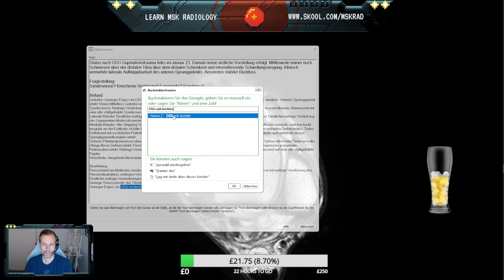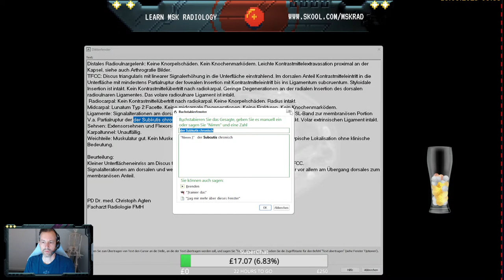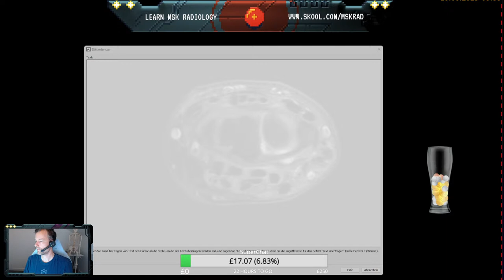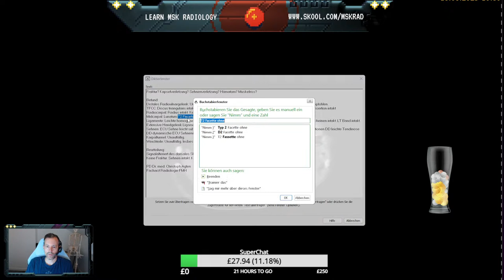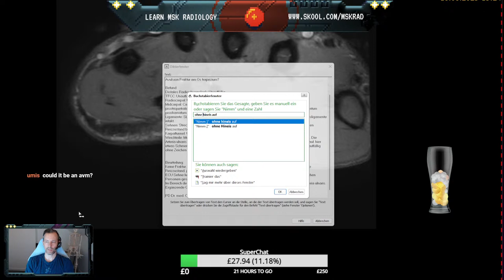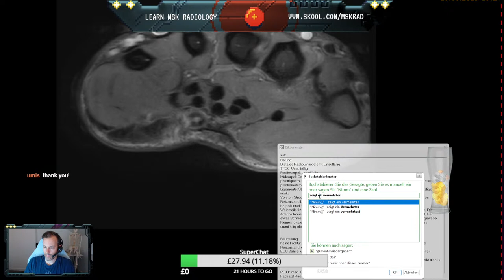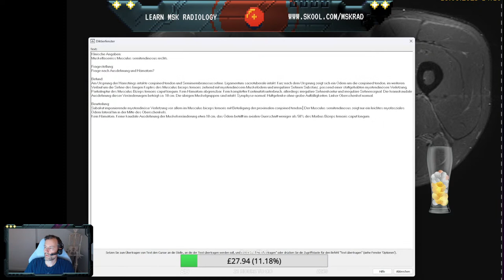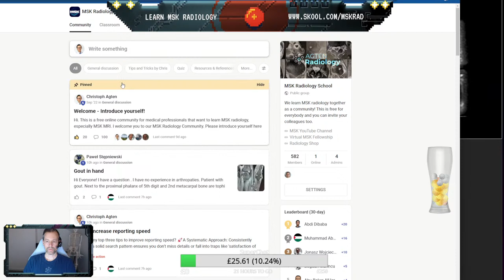MSK MRI Live Reporting Session (German/English)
Live Streaming: Join me while I report some cases of MSK MRI.